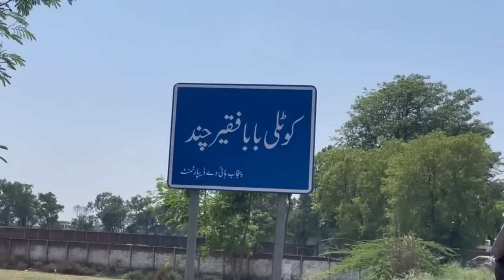Yahan Mera Bapu katal hoa || India Sardar ji aur Kotly Bawa Faqir Chand Pakistan Untold Story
This village Kotly Bawa Faqir Chand is situated in half way of Daska and Pasrur in District Sialkot Pakistan.

Aurangzeb Baig